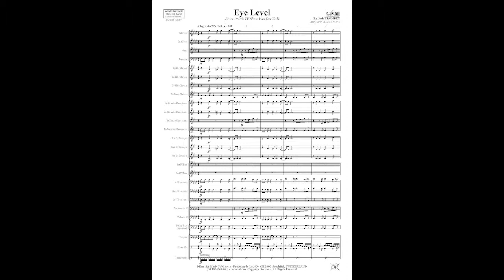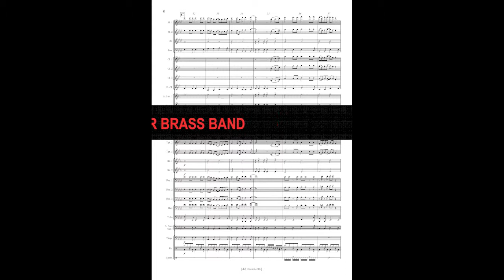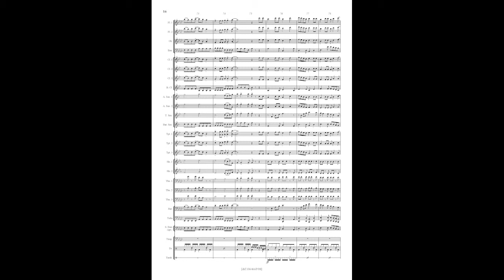Eye Level, Jack Trombey, arr Karl Alexander